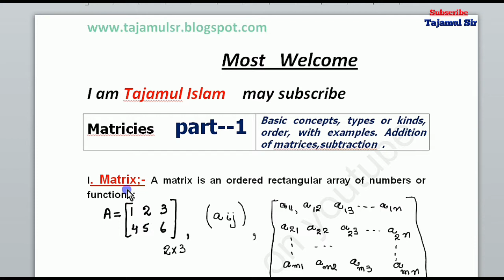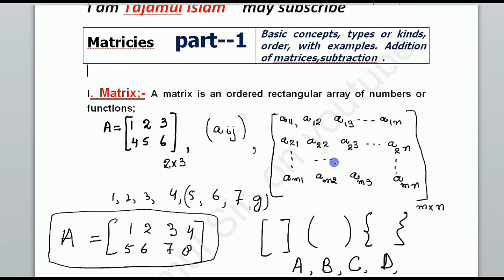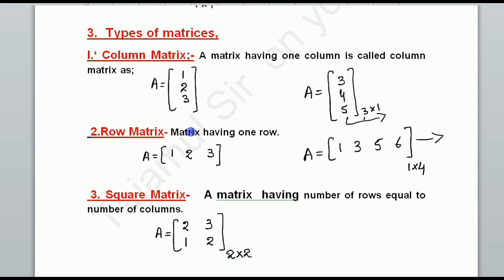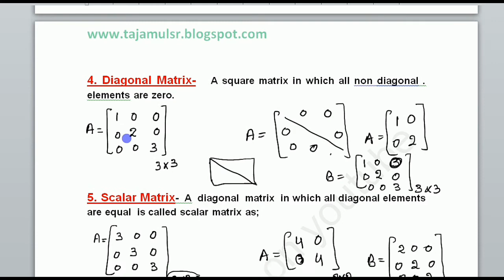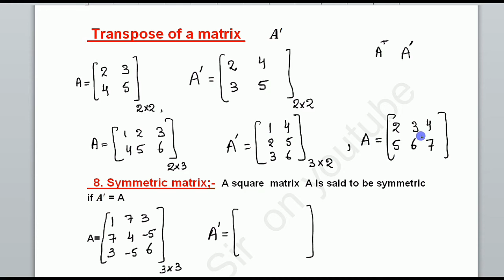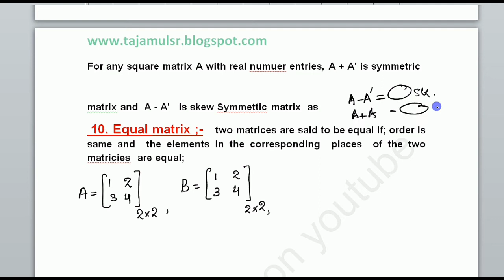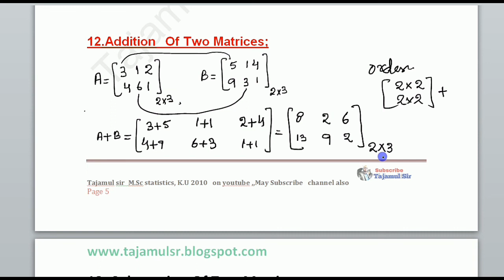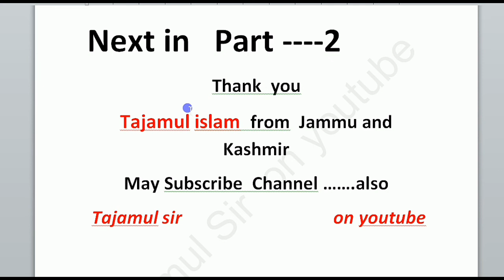Matrices | Types of matrices | Addition of matrices.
In this  video you may learn about the matrices ,types of matrices  or  kinds of matrices . Also the transpose of matrices  and the  symmetric matrix and the  skew symmetric matrices. The addition of  matrices. The concepts are explained with the help of an  solved examples.
 " matrices "  " types of  matrices"   " Addition of matrices"   " Symmetric matrices "